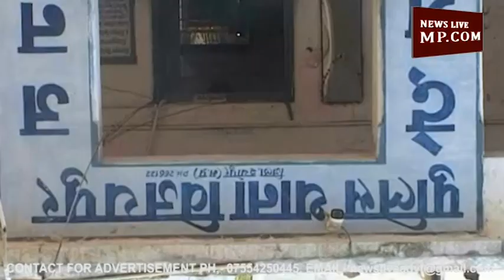विधायक के भतीजों ने पुलिसकर्मी को पीटा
विजयपुर के मंडी इलाके में बसपा प्रत्याशी बाबूलाल मेवाड़ा की रैली के दौरान रांग साइड से बाइक निकाल रहे तीन युवकों को आरक्षक मनोज सिंह ने रोका तो दोनों पक्षों में कहासुनी हुई। देखते ही देखते नौबत गालीगलौज और फिर हाथापाई की आ गई